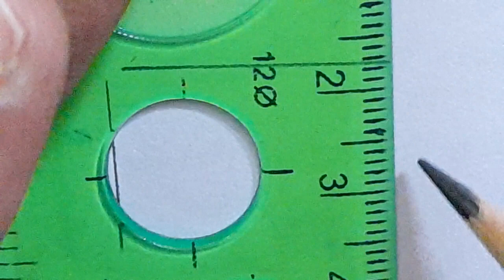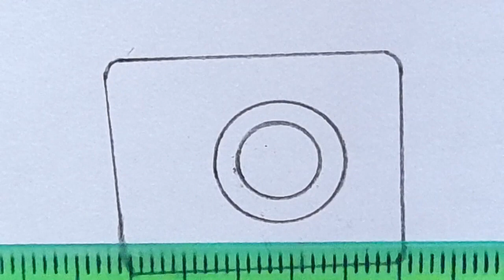😊HOW TO DRAW A CAMERA📷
pencil drawing easy cute
easy trending drawings
new pencil drawing easy
easy drawing video
tamil drawing video
drawing ideas pencil easy